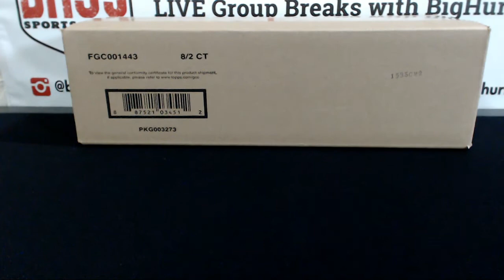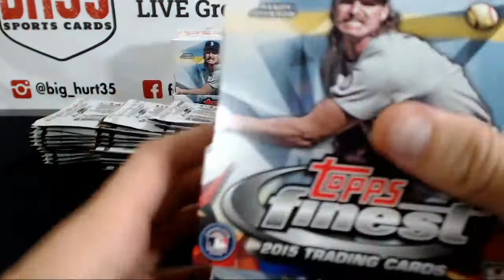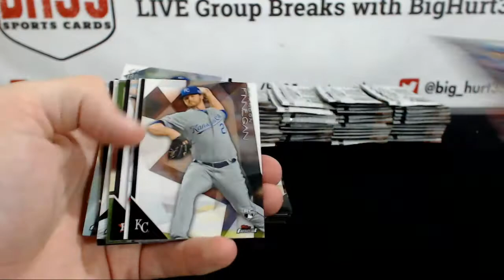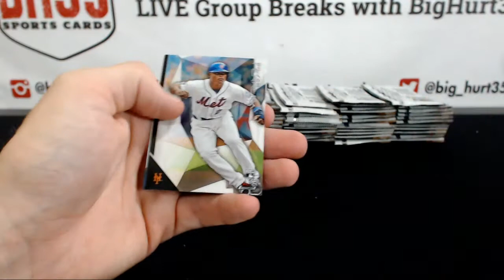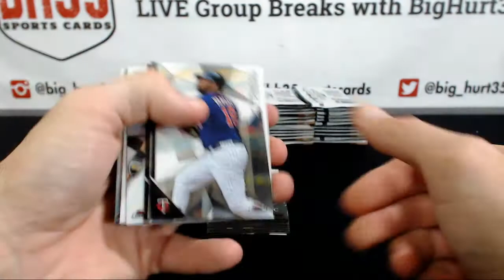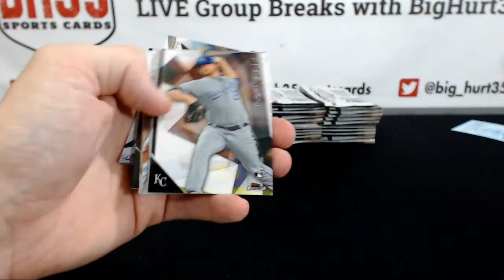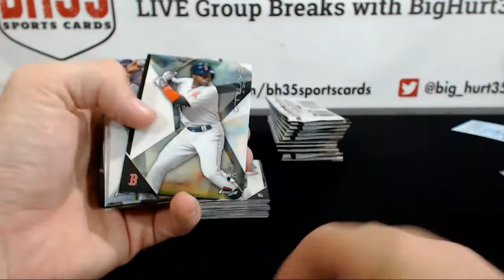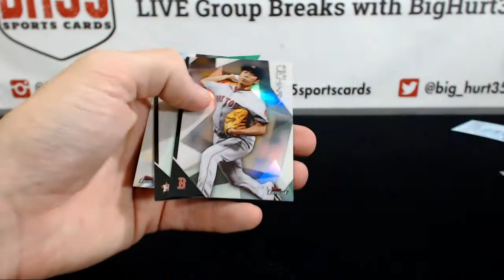2015 Topps Finest Baseball | 8 Box Case Break #15 Pick Your Teams